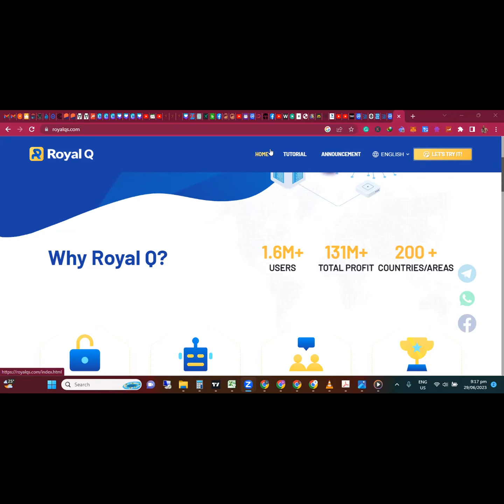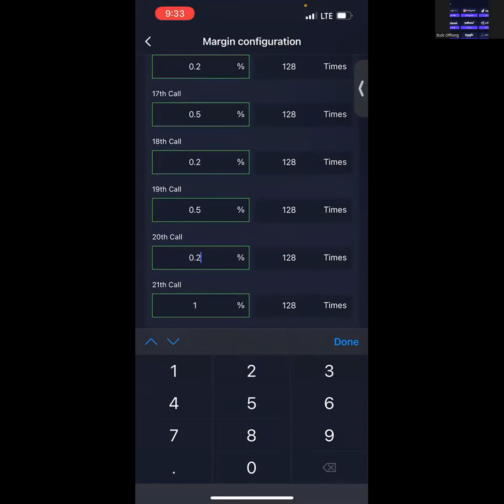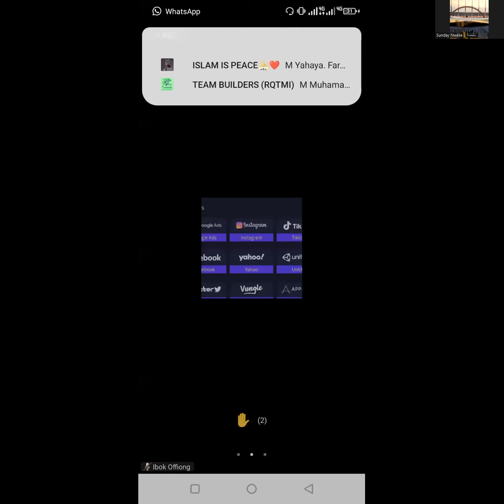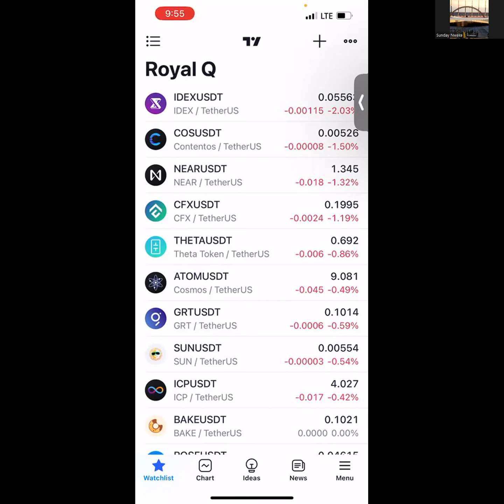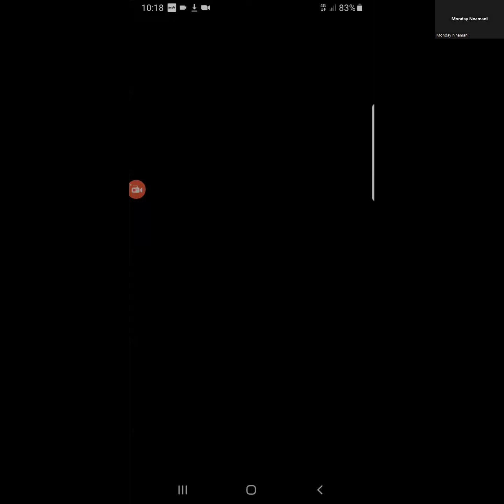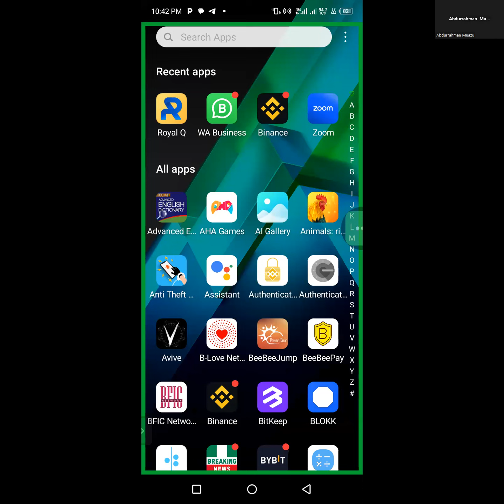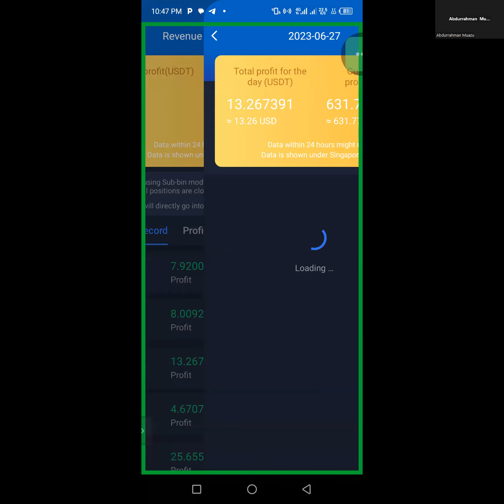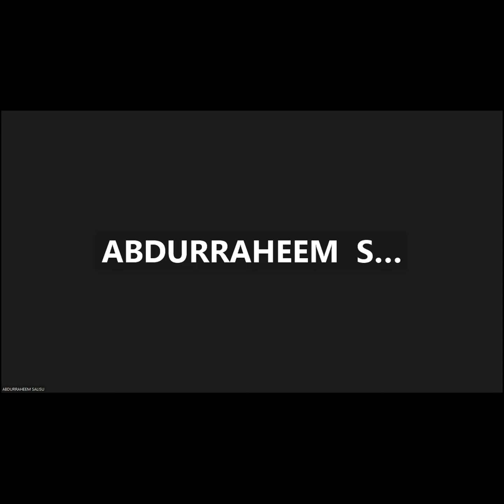QUESTION & ANSWER SESSION EPISODE 7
We are building a team of passive traders worldwide. You do not need to have trading knowledge, follow simple instructions and be ready to earn passive income trading daily without giving your money to people or companies to trade for you. We have successfully trained over 100+ passive traders.